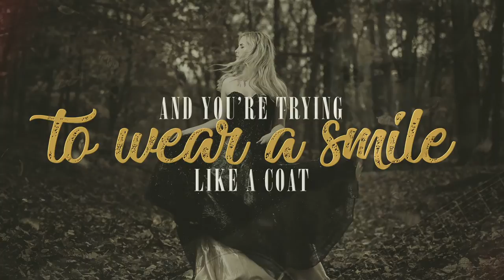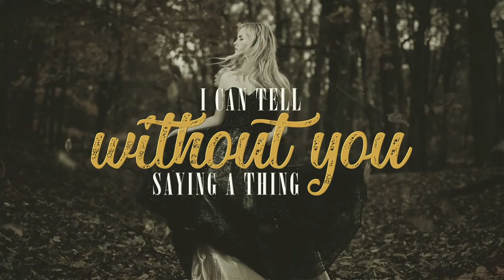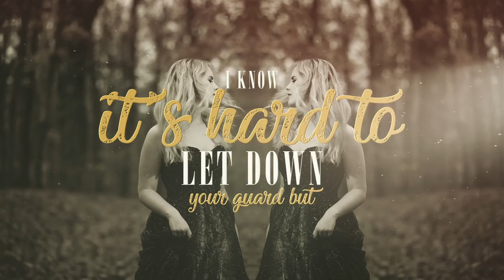Delaney Faulds - Letting Go (Lyric Music Video)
Lyrics and music written by Delaney Faulds
Performed by Delaney Faulds

Recorded, produced, mixed, & mastered by: David Vest, Austin Jones, Harrison Boyd, Bobby Boyd, Chad Gentry
Keyboard: Dane Bryant
Guitar and Electric Guitar: Mike Payne
Drums: Steven "Maestro" Robinson
Mandolin, fiddle, & strings: Wanda Vick Burchfield
Bass: Mark V. Burchfield

Special thanks to: David Wolfert

Lyric Video: ViewManiac

Recorded in Nashville at Watershed Recording Studio